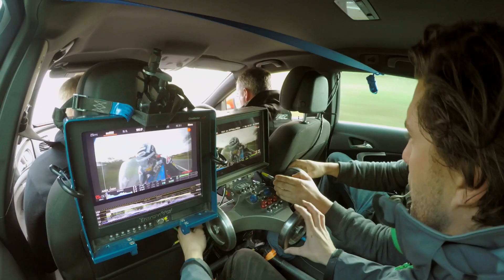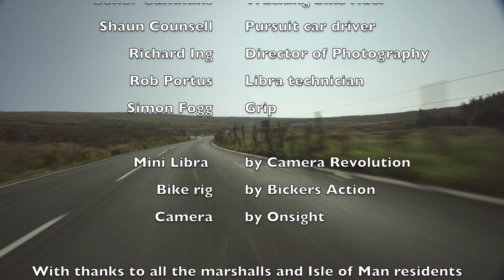John McGuinness vs Mini Libra (1080p)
High-speed tracking shots of John McGuinness riding around the Isle of Man course at speeds of up to 180mph. Filmed using the Mini Libra 3-axis stabilised remote head, mounted on one of John's race bikes and remotely operated from a seperate vehicle